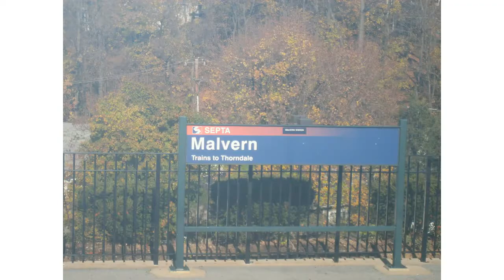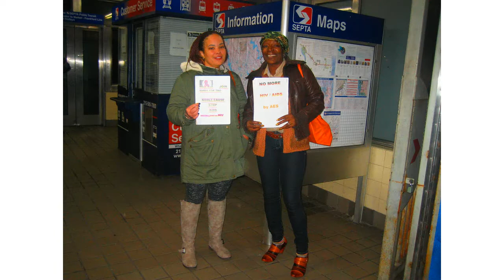American Train Septa with Azhar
South Eastern Pennsylvania Transportation Train SEPTA, USA